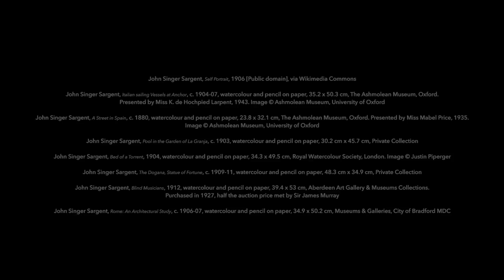Sargent: The Watercolours Exhibition Preview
A preview of 'Sargent: The Watercolours', which will be on display at Dulwich Picture Gallery between 21 June - 8 October 2017.

The first UK show in nearly 100 years devoted to watercolours by the American artist, John Singer Sargent (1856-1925).

Renowned as the portraitist of his generation, Sargent also devoted time to developing his talent in watercolour, undertaking several painting expeditions to Europe in the early twentieth century. Free from the constraints of his studio he was able to take inspiration from the places he visited – from the streams and glacial moraines in The Alps to the renaissance and baroque architecture he explored in Venice. Working en plein air, Sargent developed a distinctive way of seeing and composing, his subjects often appearing fragmented and disorienting – an expression of his personal, modern aesthetic.

Frequently dismissed as travel souvenirs, Sargent’s watercolours dazzle with light and colour, demonstrating a technical brilliance and striking individuality, offering an alternative perspective on the artist. This exhibition brings together 80 paintings from private and public collections, revealing Sargent’s idiosyncratic view of the world and the scale of his achievement.